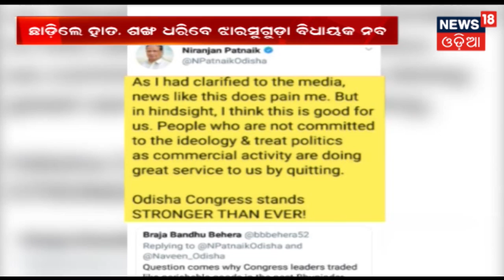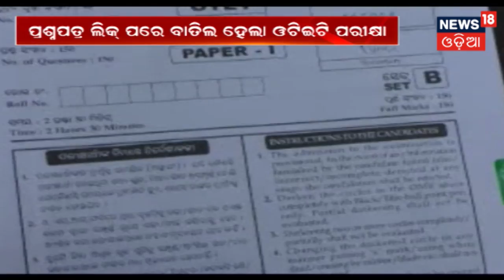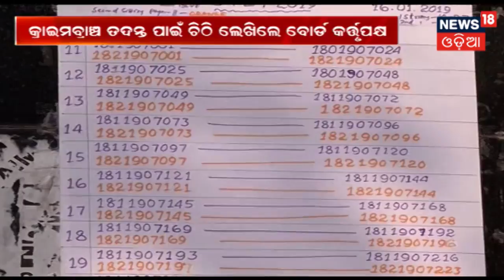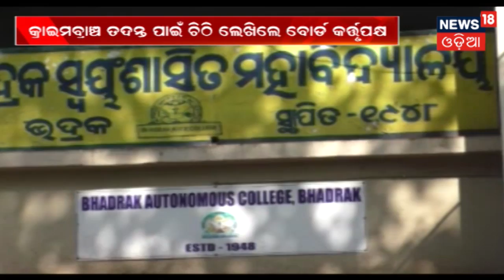ସକାଳର ବଡ ଖବର ଦେଖନ୍ତୁ ଏହି ରିପୋର୍ଟ ରେ | Morning Headline Of Odisha | 16th Jan 2019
ସକାଳର ବଡ ଖବର ଦେଖନ୍ତୁ ଏହି ରିପୋର୍ଟ ରେ